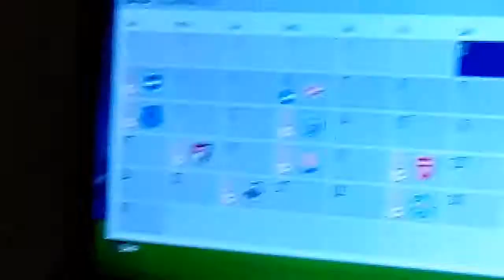5 October 2017